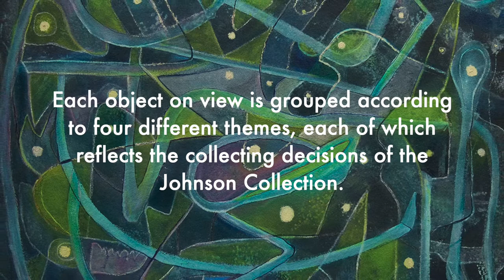An intern's look at "The Art of the Acquisition"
The Johnson Collection's spring 2021 intern Ranna Harley (Wofford College '21) offers a behind-the-scenes look at "The Art of the Acqusition," on view from March 24, 2021 to May 28, 2021 at TJC Gallery.